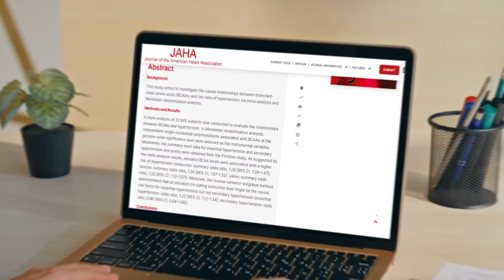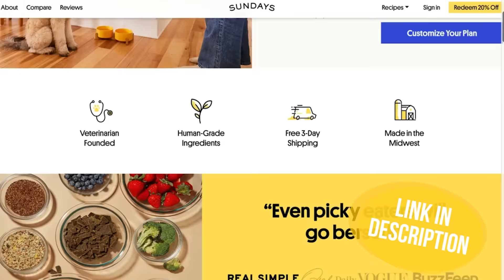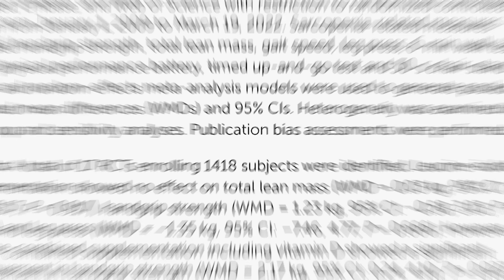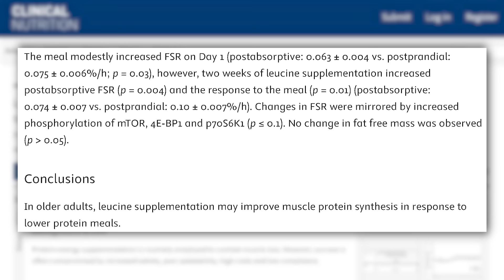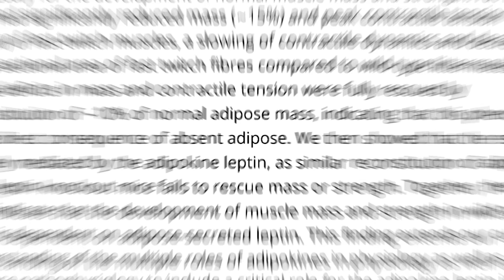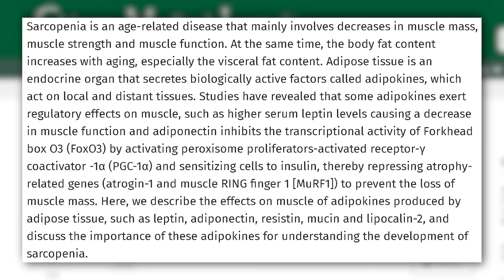Compound Discovered that Increases Muscle Over Age 40 (17 Randomized Controlled Trials)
This Supplement Reduces Age-Related Muscle Loss (not protein powder)

References

Timestamps ⏱

0:00 - Intro
1:07 - 35% off your first order of Sundays
1:48 - Leucine & Sarcopenia
4:07 - Leucine with a Meal
4:56 - Leptin
7:15 - What If You Eat Enough Protein?